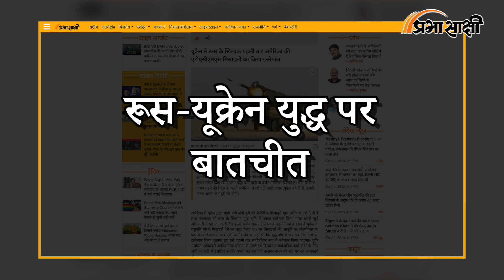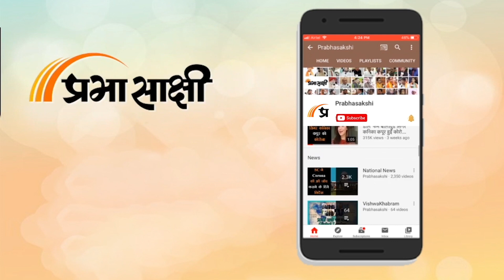Russia-Ukraine War को चलते हुए 600 से ज्यादा दिन हो गये, इस समय युद्ध में कौन आगे नजर आ रहा है?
Prabhasakshi News Network के खास कार्यक्रम Shaurya Path में इस सप्ताह हमने Brigadier DS Tripathi जी (R) से जानना चाहा कि Russia-Ukraine War के ताजा हालात क्या हैं? इसके जवाब में उन्होंने कहा कि युद्ध चल रहा है मगर स्थिर है। उन्होंने कहा कि दुनिया का ध्यान इस समय Middle-East के हालात की ओर लग गया है इसलिए खुद रूस और यूक्रेन भी अपने युद्ध पर ध्यान नहीं दे रहे हैं। उन्होंने कहा कि एक ओर Russian President Vladimir Putin China के दौरे पर हैं तो यूक्रेन के राष्ट्रपति भी मदद के लिए विभिन्न देशों के दौरे पर हैं।

0:00 INTRO
0:26 एंकर
0:32 रूस-यूक्रेन युद्ध पर बातचीत